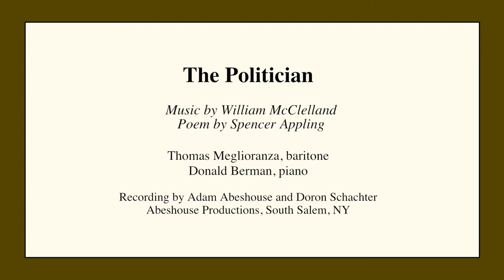William McClelland - The Politician featuring Thomas Meglioranza and Donald Berman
The Politician - text by Spencer Appling
Album: Where the Shadow Glides
Naxos Records - American Classics imprint

Thomas Meglioranza, baritone
Donald Berman, piano
Adam Abeshouse - Producer, Engineer, Mixing, Editing, Mastering
Doron Schachter - Videography
Recorded at Abeshouse Productions, Westchester, NY

The Politician is by Spencer Appling, brother of the musician William Appling with whom I studied and worked for many years. Spencer gave me a copy of his collection of poetry, Train Windows, when it was published in 1995, and I immediately decided to set this poem, which compares a crocodile and his habitat to a slimy politician.

Purchase Links:
naxos.lnk.to/McClelland